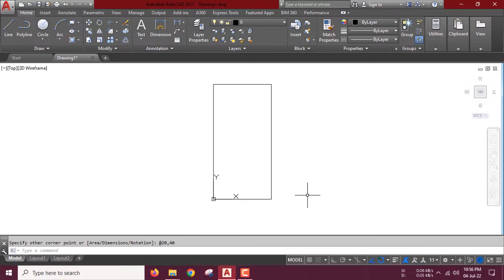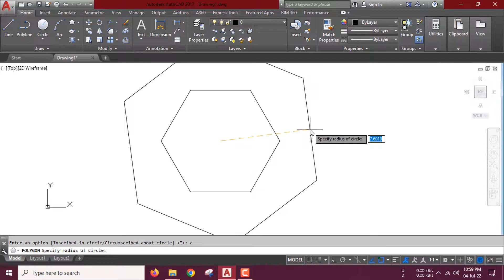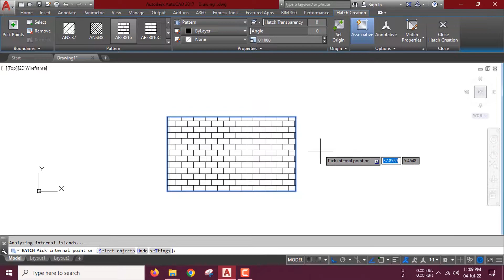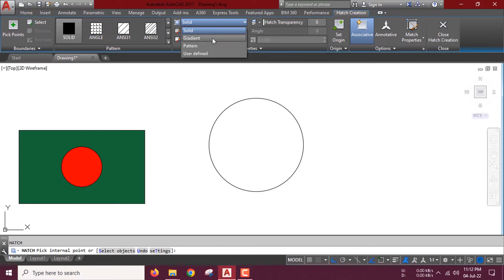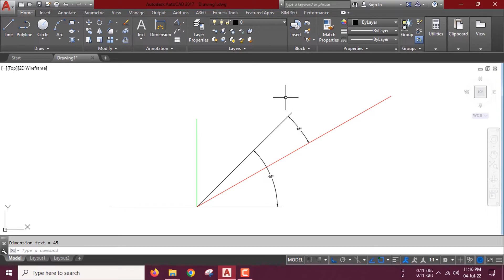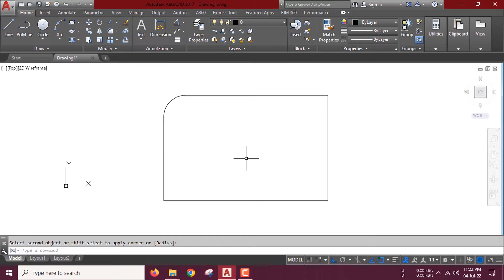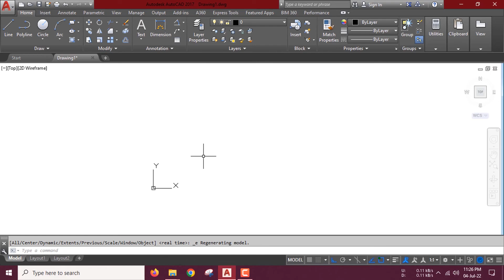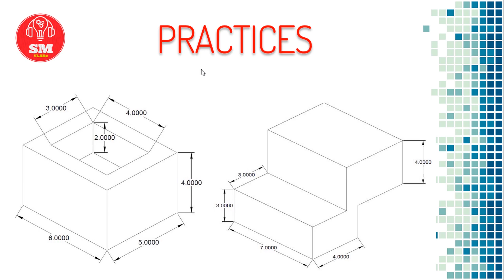AutoCAD Bangla Tutorial Class:04 ! Draw Bar & Modify Bar Tools–অটোক্যাড ড্র বার এবং মডিফাই বার 2022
AutoCAD Bangla Tutorial Class:04 ! Draw Bar & Modify Bar Tools–Rectangle Polygon Polyline Hatch & Rotate Mirror Fillet Chamfer Explode- অটোক্যাড ড্র বার এবং মডিফাই বার -2022